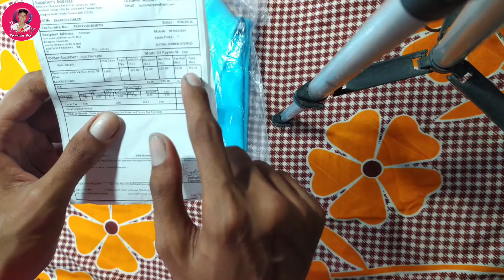Hubberholme Polo Neck T-shirt Unboxing | Ajio Product Unboxing & Review | Best T-shirt Under 300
Topic Cover:-
hubberholme polo neck t-shirt unboxing
ajio product unboxing & review
best t-shirt under 300
hubberholme polo t-shirt
hubberholme t-shirt unboxing
hubberholme t-shirt unboxing and review
hubberholme polo neck t-shirt
ajio t-shirt
ajio t-shirt unboxing and review
polo neck t-shirt
polo t-shirt
best polo neck t-shirt under 300
technical frk

Jai Hind 🇮🇳